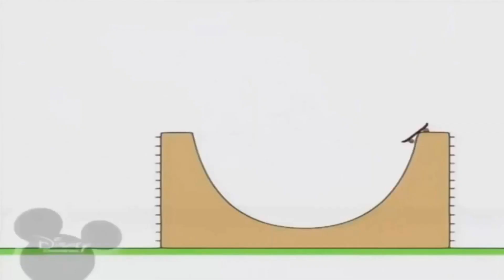December 10, 2019